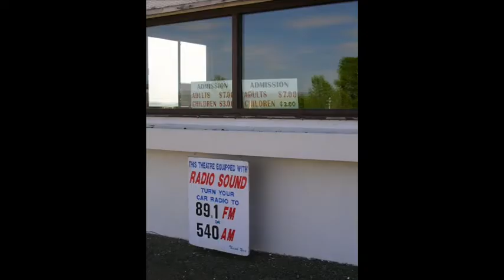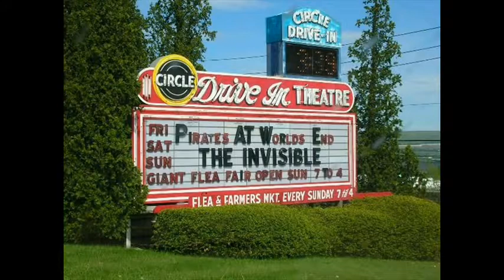RE: Drive In Movies...Your Memories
Screens: 1
Sound: FM(89.1), AM(540)
Car Capacity: 800
Typical season: April - October
Circle Drive-In Theatre Timeline:
1949 - opened

The Circle's big 100-foot screen has been lit since '49
and has been under the same ownership since 1963.
Exceptionally well-managed and maintained; aside
from the introduction of radio sound with AM (540)
and FM (89.1), it's a well-preserved classic, complete
with neon marquee. An historic milepost on the old
Scranton-Carbondale Highway for many years, it was
the 1st commercial concern on that stretch of Rte 6.
They light the huge screen seasonally (April-Oct) with
a pair of first-run features, and on Sundays (7am-4pm)
the Circle hosts one of the oldest Drive-in flea markets
in America (an attraction in itself, drawing hundreds of
vendors and thousands of browsing buyers, having had
thirty years here to establish its reputation.

Peace
Bigmada